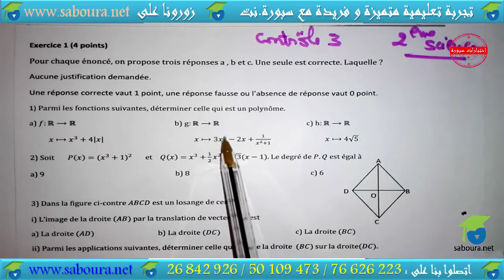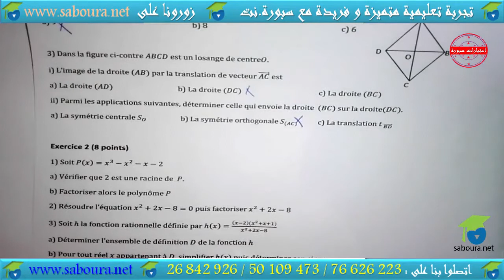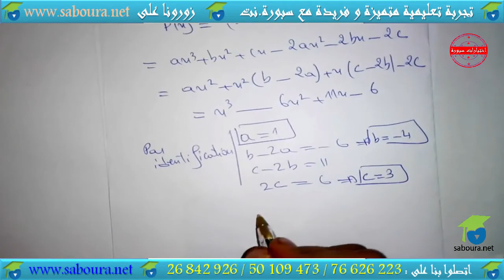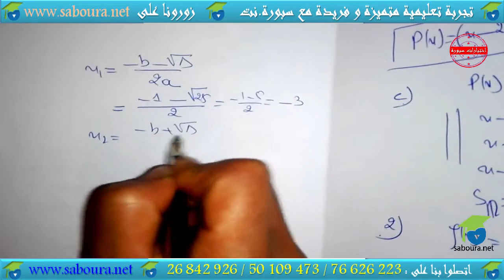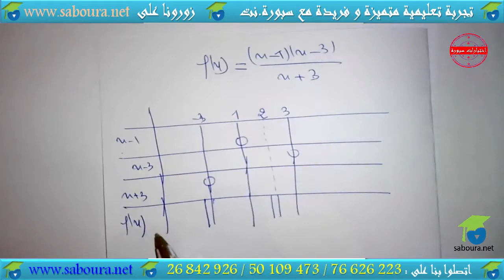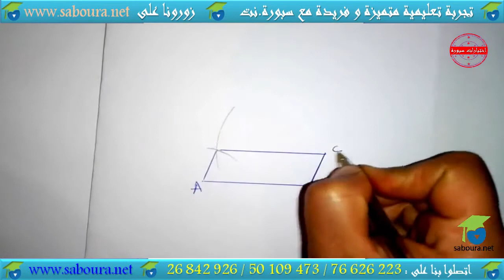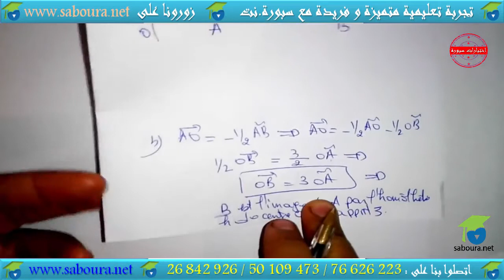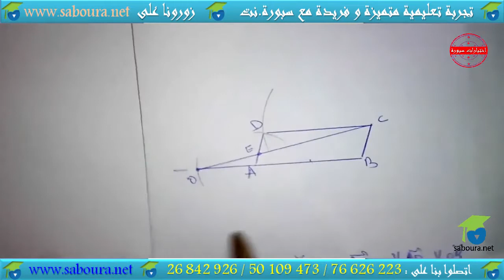Devoir de contrôle N°03 Exemple 02